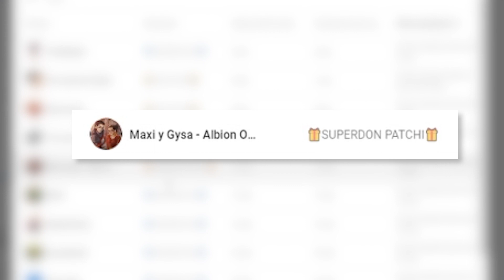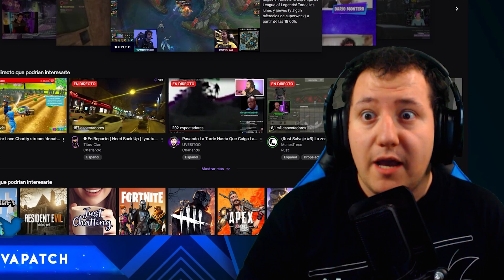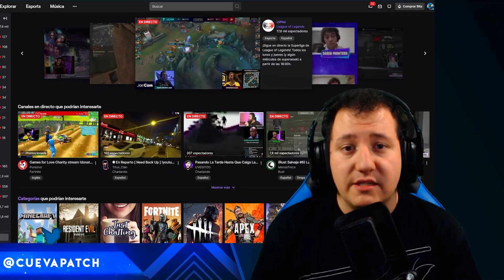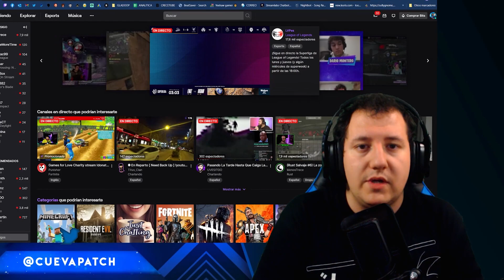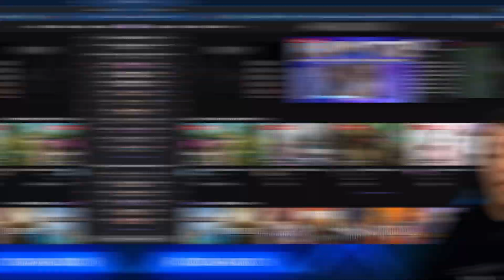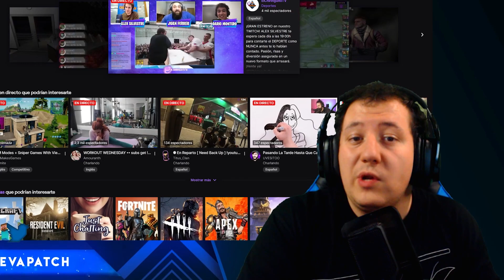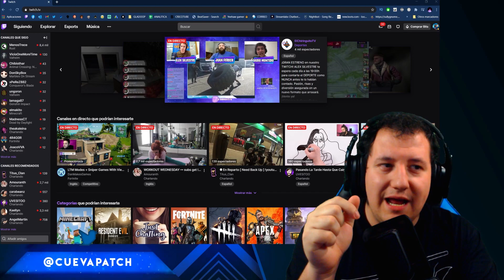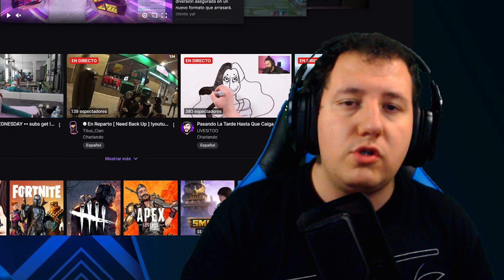[20 TRUCOS] Cómo Subir la MEDIA de ESPECTADORES en TWITCH 💜 2021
🤴Cómo subir la media de espectadores en twitch y crecer en la plataforma este 2021 puede ser un verdadero quebradero de cabeza. Tener espectadores e ir subiendo la media poco a poco cada vez con más viewers después de alcanzar la media de 3 rápido es el siguiente paso en nuestra carrera como streamers.

Tus espectadores, tus viewers, tu audiencia, los que te ven, determinan si vas creciendo o no, si el "crecer en twitch" se vuelve un muro o una pequeña cuesta. Aumenta tu media de espectadores en twitch con estos consejos y hacía arriba! Hoy enseñamos como conseguir tener más viewers en Twitch para así crecer en esta plataforma. Al final todo depende de los espectadores / viewer.

¿Emotes? ¿Diseño gráfico? ¿Edición de vídeo? (CREATORS BAY STUDIO) 💯

SET UP

GRABAMOS CON NVIDIA
EDITAMOS CON CAMTASIA / SONY VEGAS PRO

JUEGOS BARATOS